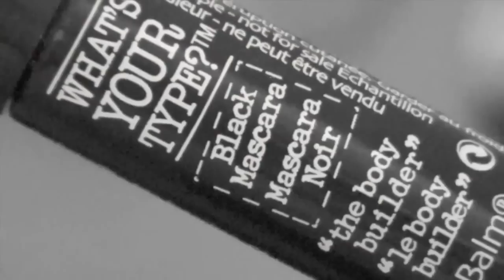Valentine's Day Makeup Tutorial 2013!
SORRY ABOUT THE BAD LIGHTING! WATCH IN HD TO MAKE THE VIDEO QUALITY A LITTLE BETTER!!
Even though I won't be doing anything for Valentine's Day, here is a really fun and easy look for anyone who has special plans or just a look you can wear anyday! It doesn't have to be Valentine's Day to wear pink eye shadow!!

-Becca